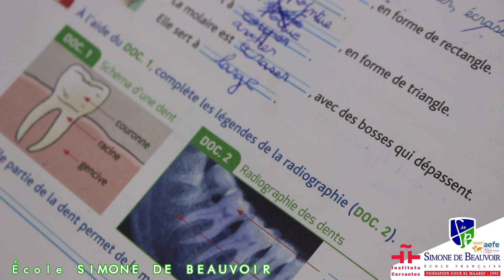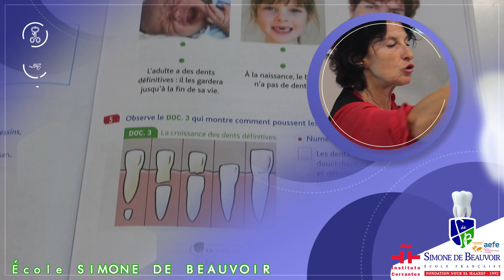la croissance des dents chez l'enfant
🔹️🔸️Bienvenue en CE1 A
✅️ la séance du jour concernait la croissance des dents🦷 chez l'enfant. 👉Les élèves apprécient découvrir des vidéos du corps humain et s'échanger des anecdotes.
‼️... Et pourquoi pas découvrir sa future vocation ?😍
✅Mon_école_c'est la_meilleure ! 🇫🇷
🚩 Infoline : 29418624 / 29418710
📍 Avenue du 13 Août , Poudrière 1, sfax